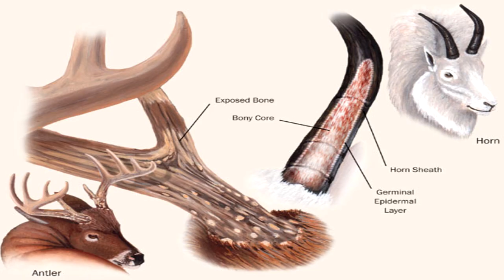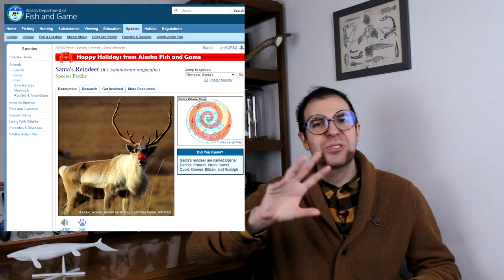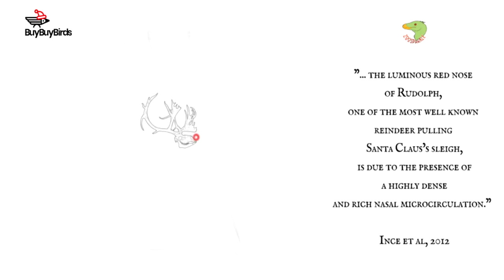la scienza delle Renne di BABBO NATALE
Perchè Rudolph ha il naso rosso? Che ci crediate o no, diversi scienziati si sono posti la domanda... dandosi anche una risposta. Oggi vi racconto qualche chicca sulle renne! Ad esempio: sapevate come si fa a capire se le renne di Babbo Natale sono maschi o femmine? Scopriamolo!

A gennaio ci vediamo per un seminario on line sul comportamento dei primati! Per info e prenotazioni

il Prossimo Marzo vieni con me a Londra a visitare la Casa di Darwin, il Crystal Palace, il Museo di Storia Naturale e altro ancora!

Qui trovi il calendario valido per ogni anno fatto in collaborazione con Max Rambaldi! Nel file trovi anche le istruzioni su come utilizzarlo.

Dinosauri che ce l'hanno fatta, di Leo Ortolani